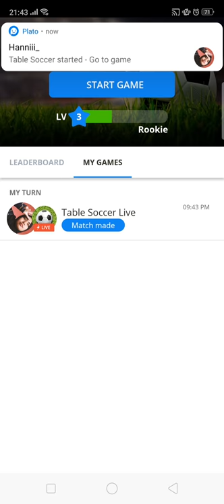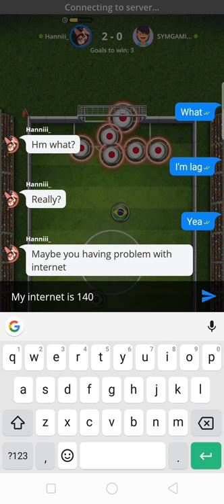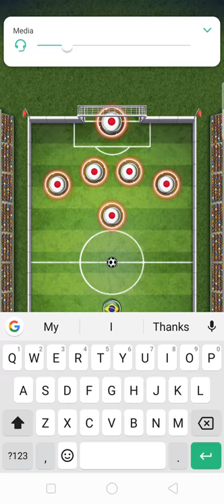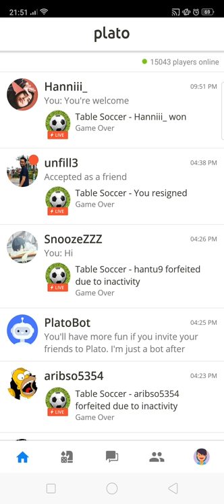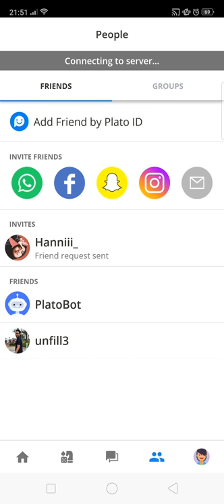Losing in Plato table soccer with a Malaysian teen